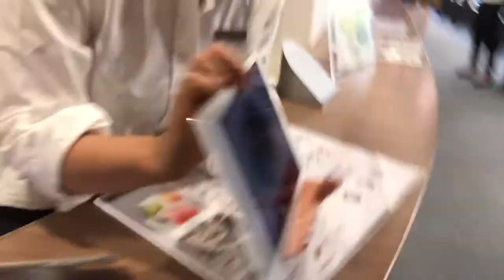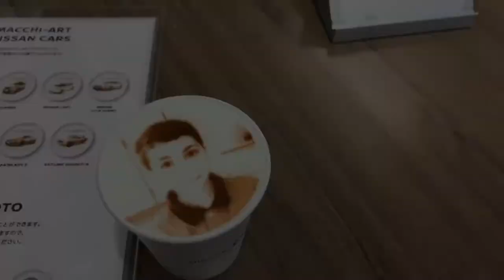Un cappuccino speciale - Cappuccino with your picture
Un cappuccino con foto a Ginza - Tokyo.
Questa città è davvero sorprendente!
A cappuccino with your picture in Ginza - Tokyo.
This town is really surprising!